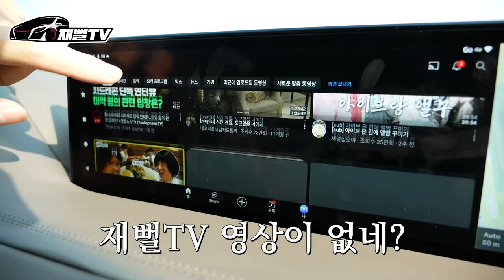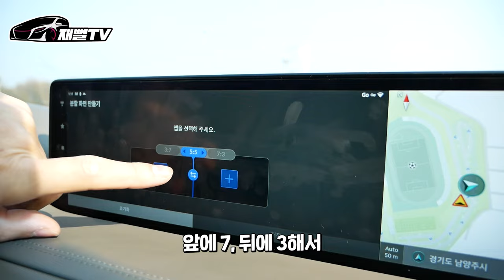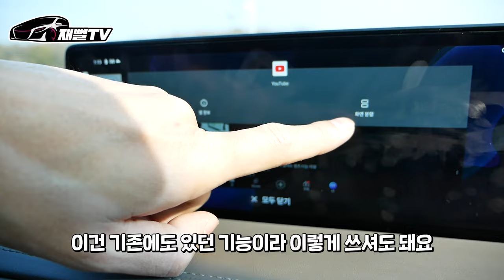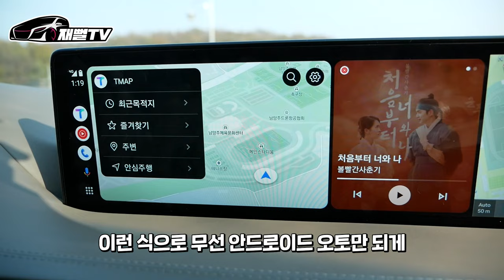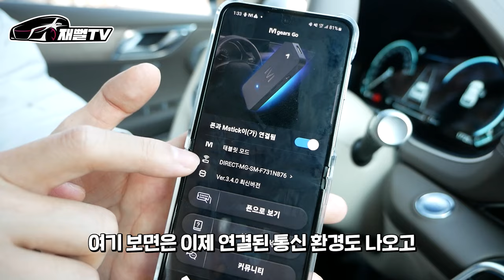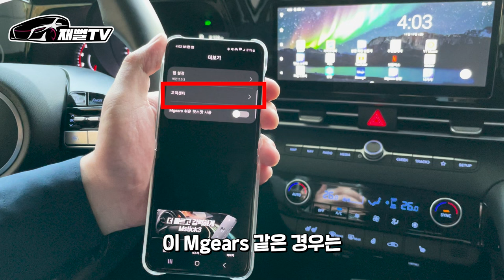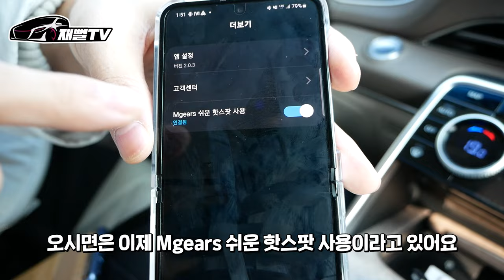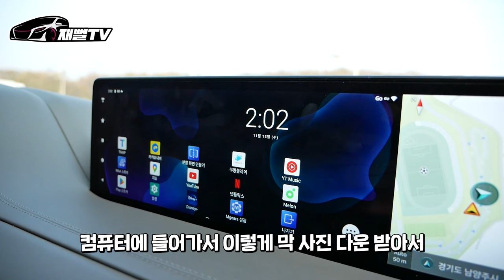안드로이드 오토 업계1위 엠스틱3 파격할인! 넷플릭스, 유튜브 4K 화질로 이제 차에서 보세요!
엠스틱3가 재뻘tv와 최초로 유튜버 콜라보 할인을

해당 영상을 시청하시는분들께 드리는 엠기어스와 재뻘tv의 콜라보!
7일간 진행되는 Mstick3 특가!
아래의 링크에서 구매 가능합니다!
(11월22일~28일)

'본사 스토어 판매가보다 더 저렴하게 구매 가능합니다'